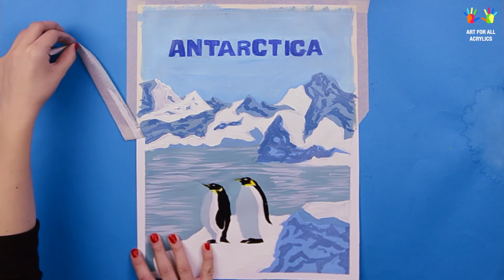Antarctica Landscape Painting | Acrylics tutorial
Learn how to make beautiful watercolor paintings